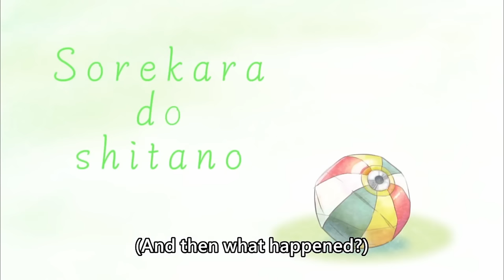[ENG SUB/Hololive] Kaela activated Biboo's asian mom mode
Credits :
BGM